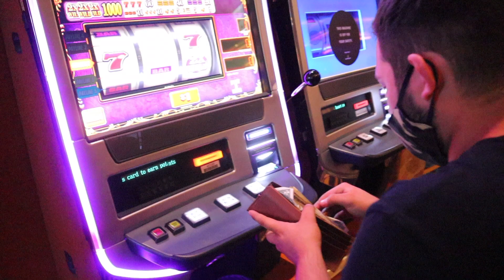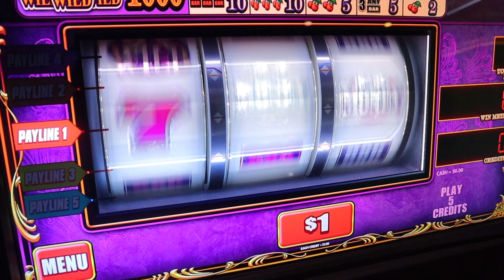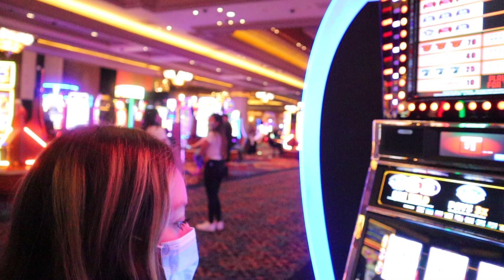VEGAS ROADTRIP | GRAND OPENING!!!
NINA’S INSTAGRAM: nina.i.andrade
MIKE’S INSTAGRAM: mike.a.ortega